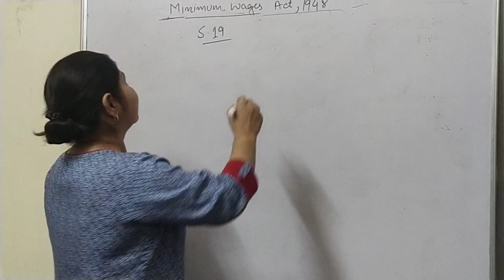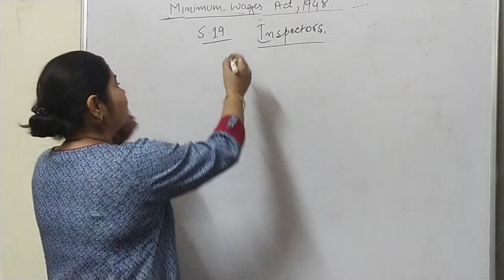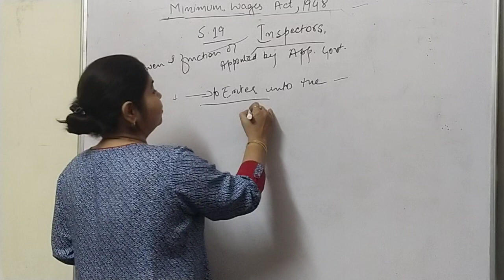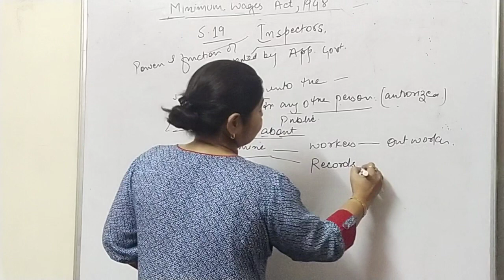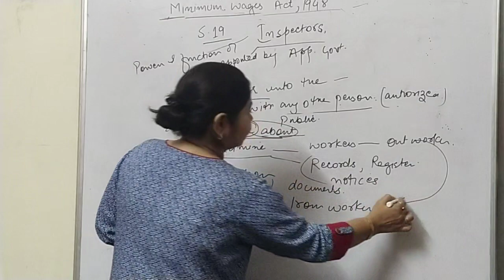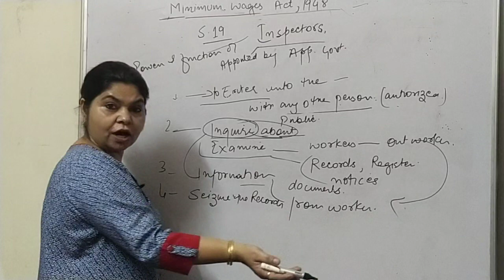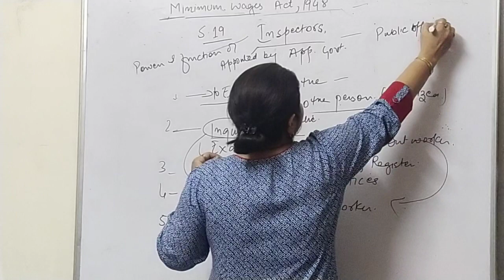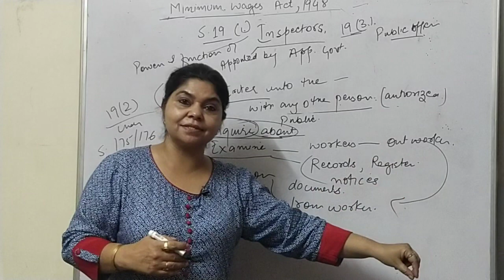Ep-7; Inspectors under Minimum Wages Act, 1948